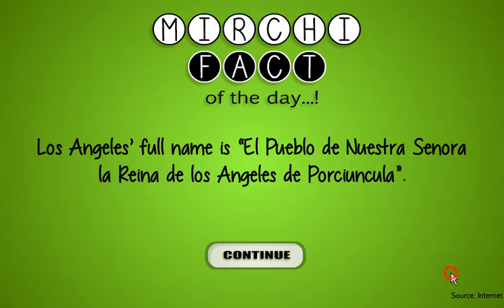Tucker Escape Walkthrough | Mirchi Games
Tucker Escape Gameplay.
Tucker Escape Walkthrough.
Tucker Escape.
Mirchi Tucker Escape Game.
Tucker Escape Playthrough.